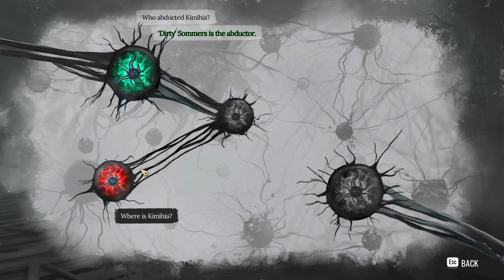Let's Investigate: Sherlock Holmes, The Awakened (Remake), Part 2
RELEASE DATE: Apr 11, 2023
DEVELOPER: Frogwares
PUBLISHER: Frogwares